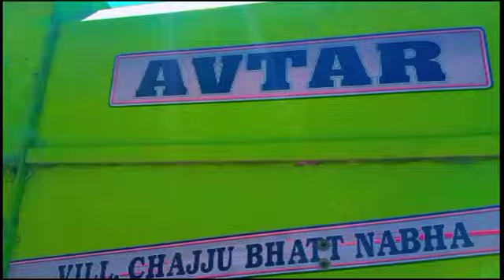ਕਣਕਾਂ ਦੀਆਂ ਵਾਢੀਆਂ ਸ਼ੁਰੂ ♥️, ਫ਼ਸਲਾਂ ਦਾ ਝਾੜ 😰ਨਿਕਲਿਆ ਘੱਟ, ਮੰਡੀ ਵਾਲਿਆਂ ਨੇ ਕੀਤੀ ਹੜਤਾਲ 💔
70ਸਾਲਾਂ ਬਾਅਦ ਭਾਰੀ 🌧️ਗੜੇਮਾਰੀ💔 ਕਾਰਨ ਫ਼ਸਲਾਂ ਦਾ ਝਾੜ 😰ਨਿਕਲਿਆ ਘੱਟ, ਕੁਦਰਤ ਨੇ ਪੰਜਾਬ ਨੂੰ ਬਣਾਇਆ ਕੈਨੇਡਾpunjab